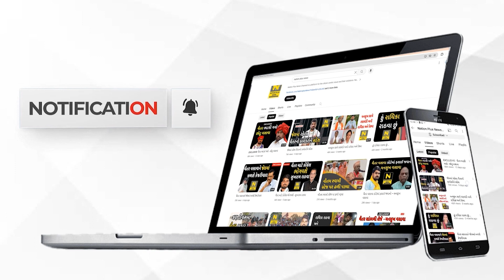સ્વચ્છતા સર્વેક્ષણમાં સુરતને પ્રથમ ક્રમાંક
દેશભરના સ્વચ્છતા સર્વેક્ષણમાં સુરતને પ્રથમ ક્રમાંક મળતા સુરત મહાનગરપાલિકામાં ખુશીનો માહોલ છવાયો છ.